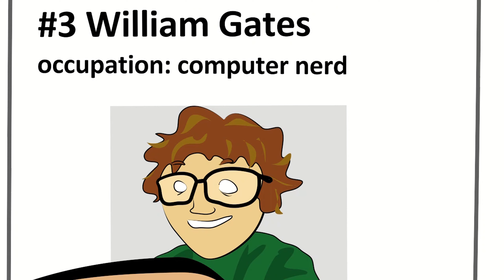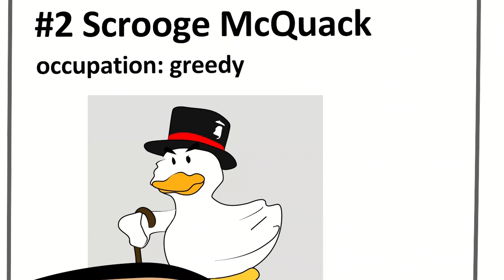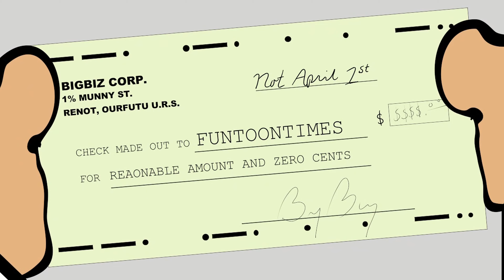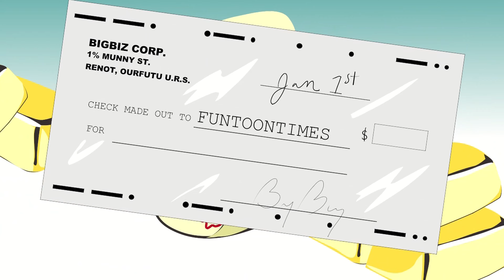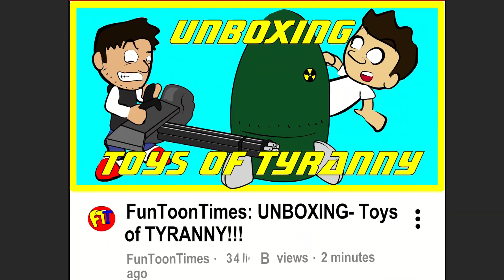Toys of Tyranny- FunToonTimes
Caleb and Colby need views (seriously), so they start doing toy opening videos.